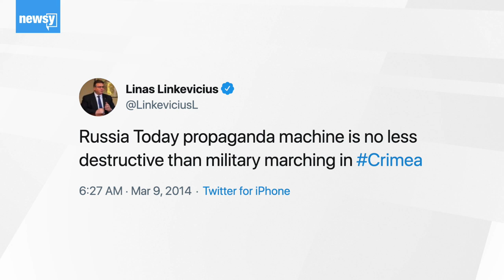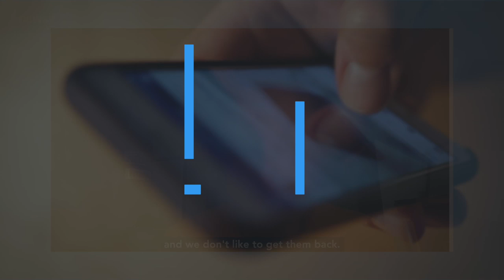'Elves' in Lithuania fight Russian trolls online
A legion of volunteers in Lithuania are debunking Russian disinformation online. One founding member says the work is growing more and more intense.